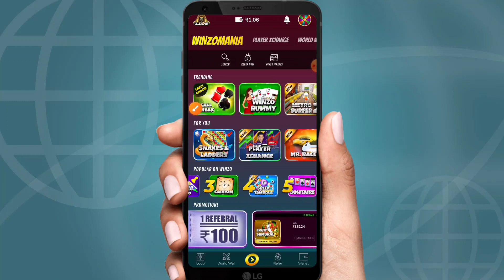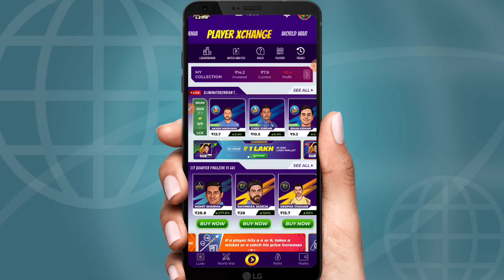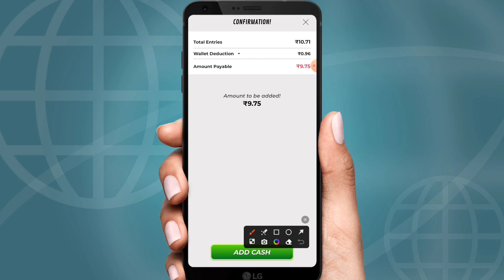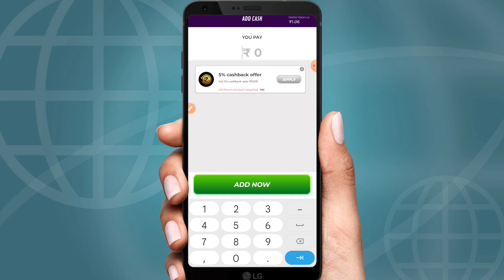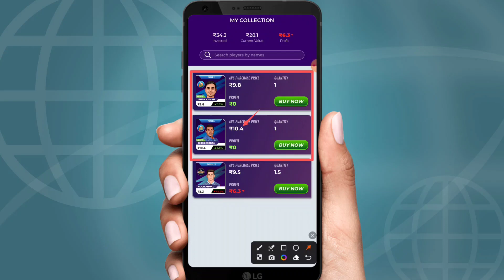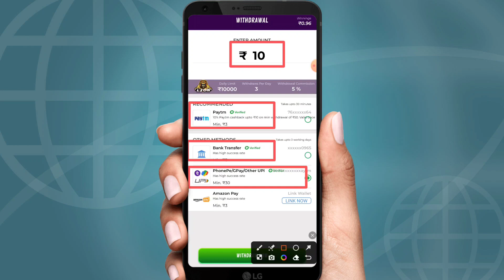Winzo app player exchange se profile kaise kamaye | Winzo app player exchange Use kaise kare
Hello friends
I am vikash prajapati aapka hamre is prajapati tricks youtube channel par welcome hai Maine is video me Winzo app player exchange se profile kaise kamaye | Winzo app player exchange Use kaise kare | Winzo | ke bare me bataya hai

Winzo app me player exchange se paise kaise kamaye,
Winzo app par player exchange kaise hoga,
Winzo app par player change kaise kare,
Winzo app par player change kya hai,
Winzo app player exchange se earning kaise kare,